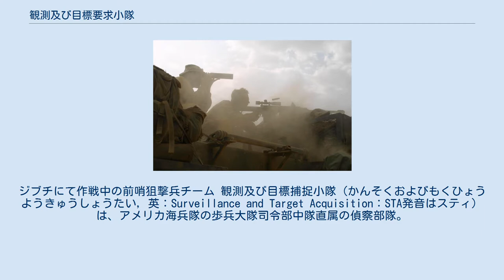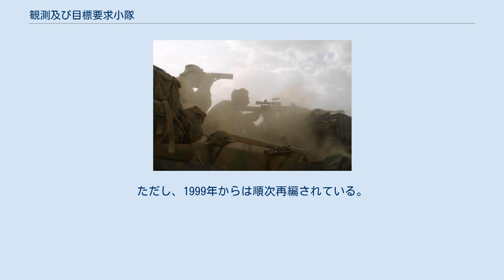観測及び目標要求小隊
ジブチにて作戦中の前哨狙撃兵チーム 観測及び目標捕捉小隊（かんそくおよびもくひょうようきゅうしょうたい, 英：Surveillance and Target Acquisition：STA発音はスティ）は、アメリカ海兵隊の歩兵大隊司令部中隊直属の偵察部隊。
 アメリカ海兵隊の歩兵大隊司令部中隊直属の偵察部隊で、各部隊は連隊と大隊の番号を付加して区別されている（例：第1海兵連隊第2大隊直下のSTAの場合、STA2/1、第4海兵連隊第2大隊の場合はSTA2/4）。
連隊付きの偵察小隊で、隷下の大隊の"目"として活動する。
 前哨狙撃兵と観測手の2名で構成されたいくつかの班（4-6班）と、それを指揮する下級士官1名で1個小隊として構成される。
また、2-3班分の管理は上級下士官によって行われる。
STA隊員は、海兵偵察大隊または連隊出身者から編制される。
しかし、大隊出身者と連隊出身者で非常に仲が悪かった。
理由としては、連隊出身者は連隊司令部や各大隊と関係が深いが、偵察大隊出身者はあくまでも大隊から分遣した隊員として振舞ったためである。
そのため、1994年に3個あった偵察大隊は、各連隊の圧力と軍縮政策で解散された。
ただし、1999年からは順次再編されている。